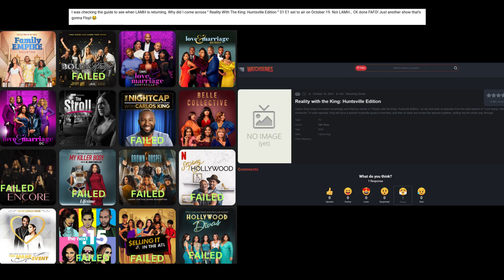lamh CARLOS TRYING TO CIRCLE BACK & CHANGE THE NARRATIVE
CARLOS ALL OF A SUDDEN INTERSTED IN LAMH - WHY???